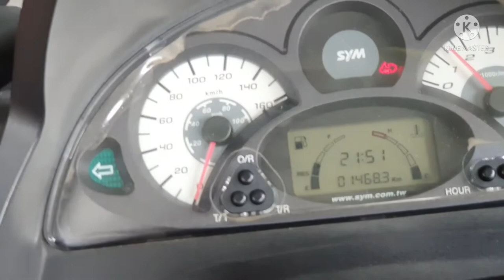Minyak enjin Diesel? SYM VTS 200 PKP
Minyak enjin diesel? 10 years straight...Saksikan...